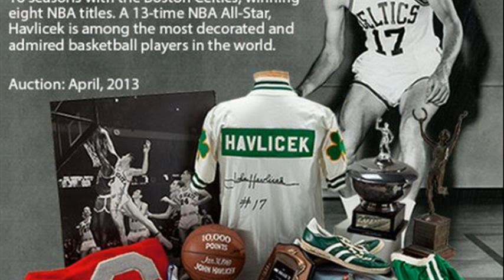john havlicek highlights